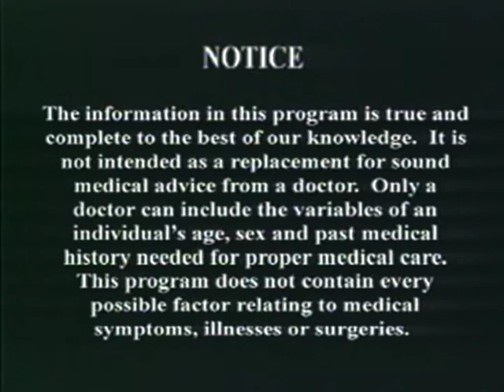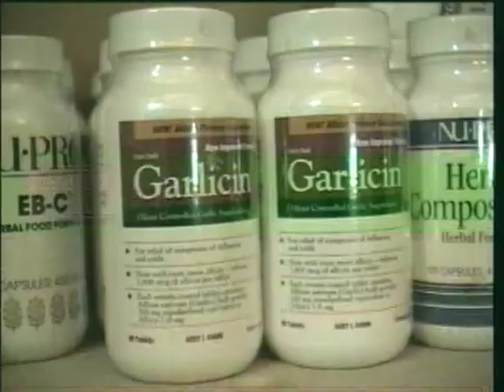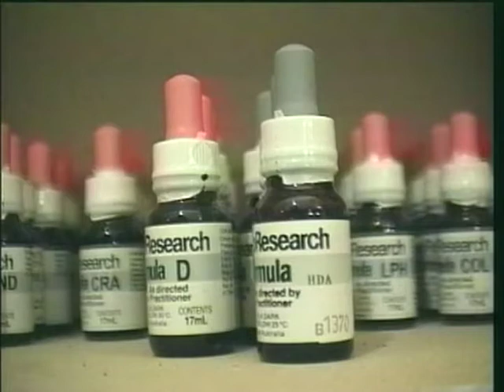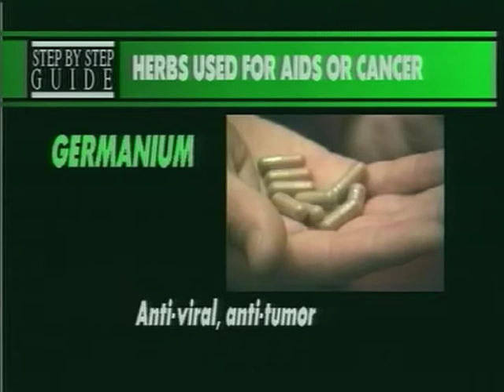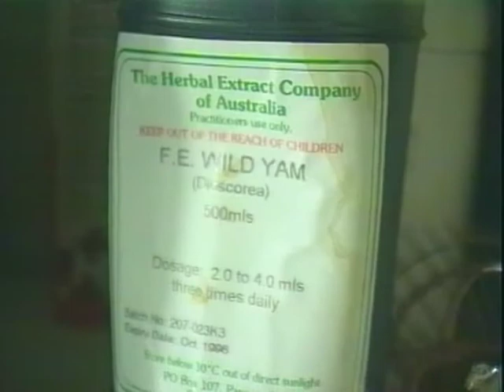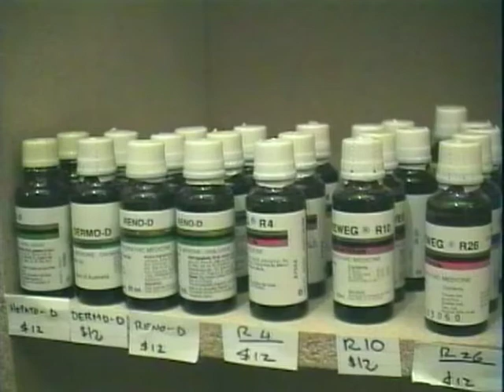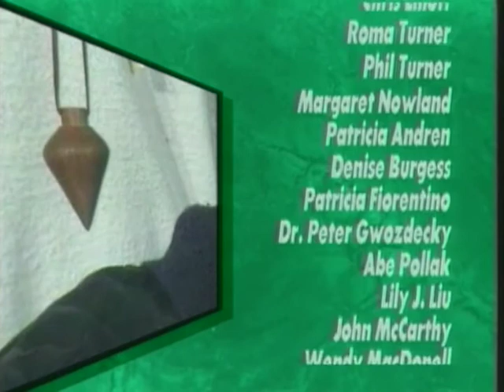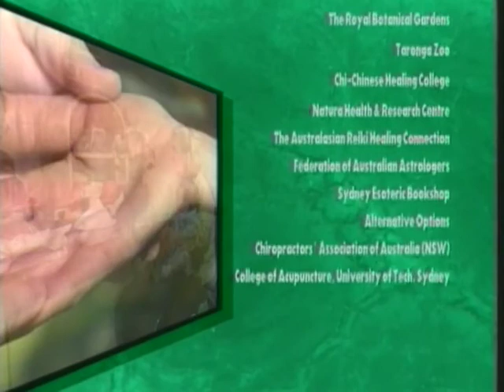Herbalism - Natural Health & Healing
This program discusses the ancient art of Western Herbalism, dating back hundreds of years, which utilizes the "life-force energies" of countless flowers and plants to alleviate and eliminate numerous common ailments. Learn the healing properties of herbs. Find out which herbs are commonly used for numerous complaints. Discover the ancient history of Western Herbalism. Understand how herbs can be used for Cancer or AIDS.

The Alternative Health series brings enlightening and awakening, cutting edge programs covering topics such as holistic health, spirituality, natural medicine, relationships, psychology, tai chi, herbalism and many new paradigms in science and metaphysics. Enjoy and learn from the experts in our collection and experience these specialized areas of natural medicine and discover how the easy to understand " -step step-by " instructions help guide you and your students toward total physical emotional and spiritual fulfillment.

Alternative Health Series

C28